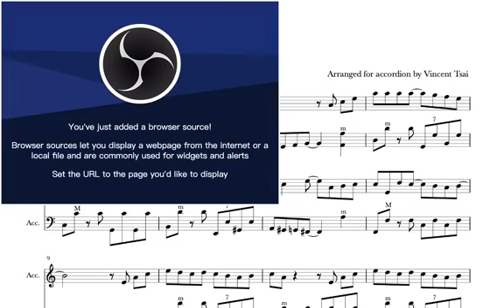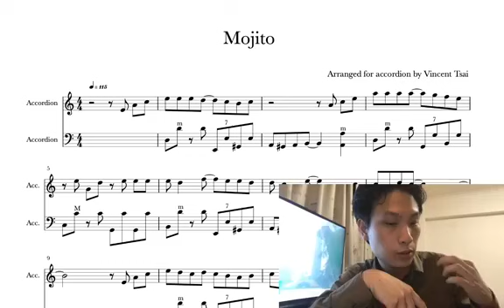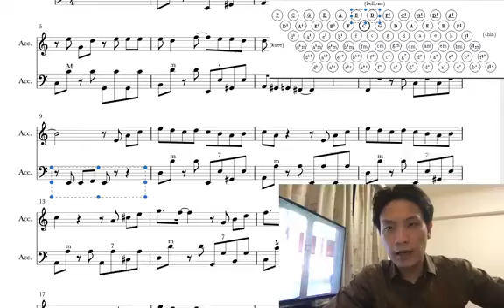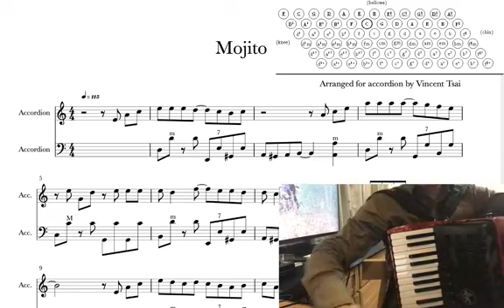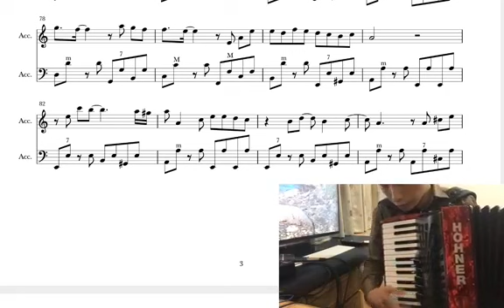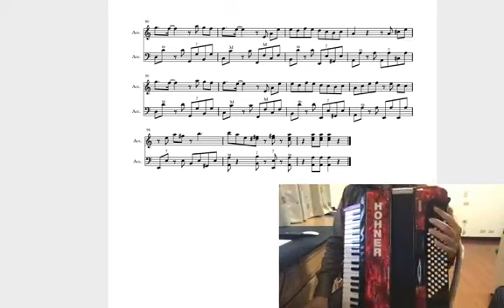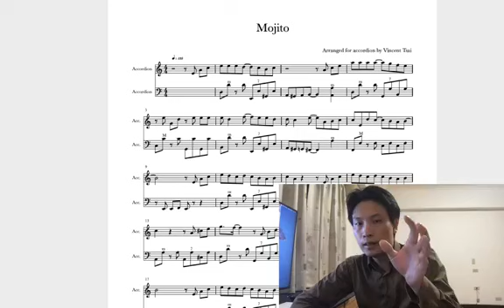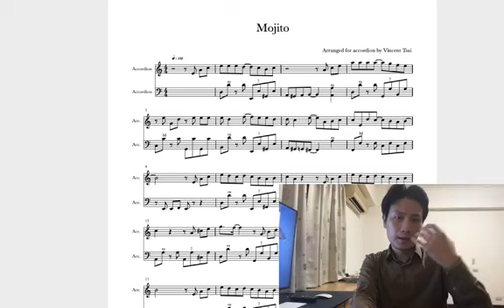Vincent老師手風琴直播課程Vol 16《Mojito》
追蹤中
現場直播教學
手風琴獨奏版《Mojito》

Vincent老師已經把樂譜編好囉(譜中還有小彩蛋🥚)

凡贊助直播課程50元以上任意金額，即可收到本次樂譜pdf檔
請自行填入金額並註明Mojito以及電子信箱

【直播預告】
7/30(四)20:00 教學《電車叮噹叮噹》
7/31(五)20:00 大觀園《手風琴的保養》
8/1(六)20:00 《談彈手風琴 Vol.3》

請訂閱追蹤，不定期有教學演出等內容哦！